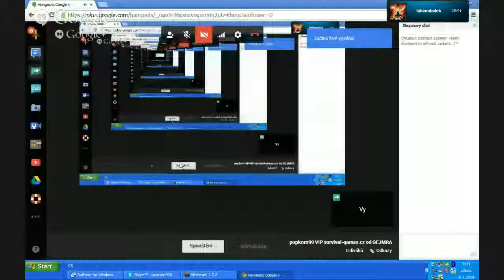popkorn99 VIP survival-games.cz od GEJMRA